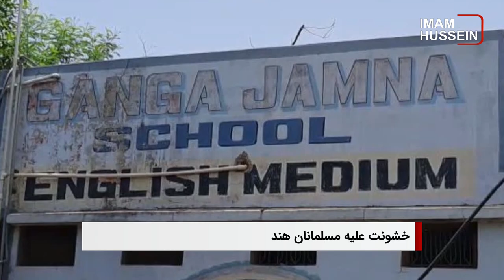سرخط خبرها: چهارشنبه 17 خرداد ماه 1402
۱- مشرف شدن وزیر خارجه پاکستان به حرم مطهر امامین کاظمین علیهما السلام
۲- ناکامی طرح تروریستی علیه شیعیان در اردن
۳- تلاش لبنان برای «انتقال امن» آوارگان سوری به کشورشان
۴- تداوم خشونت و تهدید علیه مسلمانان در هند
۵- بی اعتنایی جامعه جهانی به فاجعه انسانی در بورکینافاسو